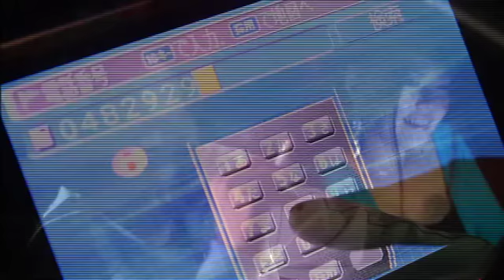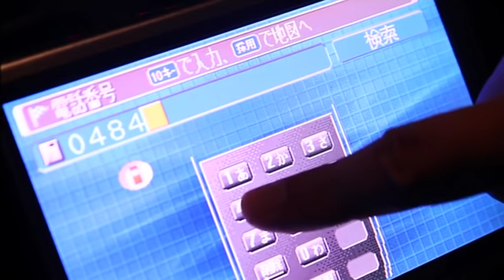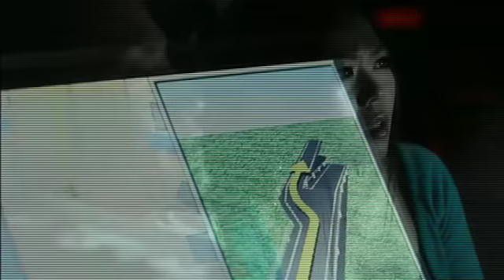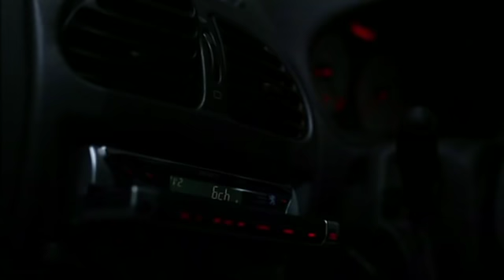【怖い話】身の毛もよだつホラー短編集＃33 「カーナビゲーション 怖い話・深夜のドライブ」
深夜のドライブ。見知らぬ場所を巡る主人公達。
カーナビは無機質に車を案内するのだが、次第に怪奇現象が起こり始める――。